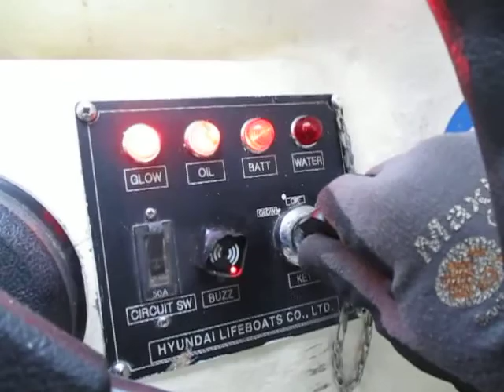Free fall lifeboat, weekly engine check